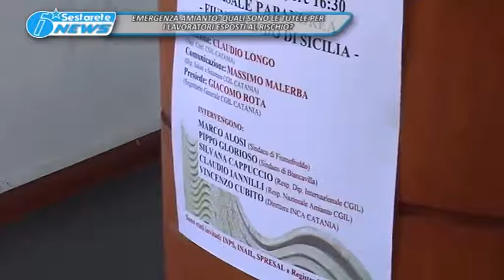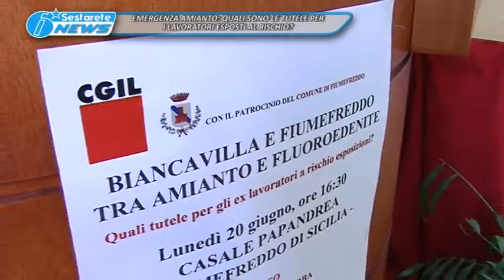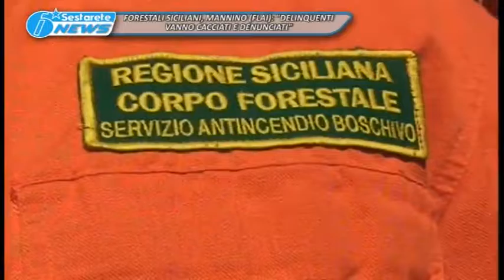TG LA SESTA 20 06 2016